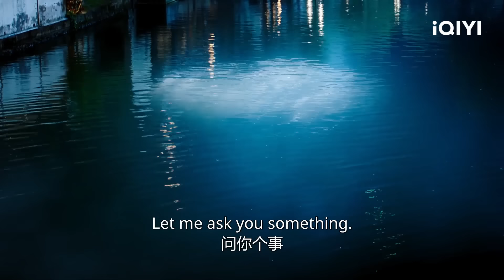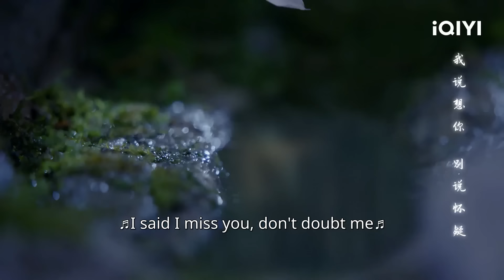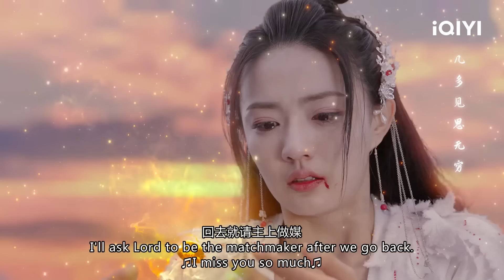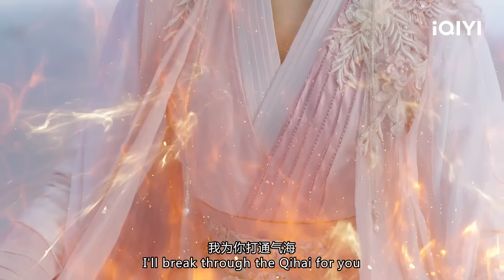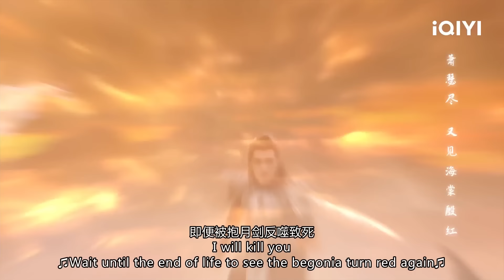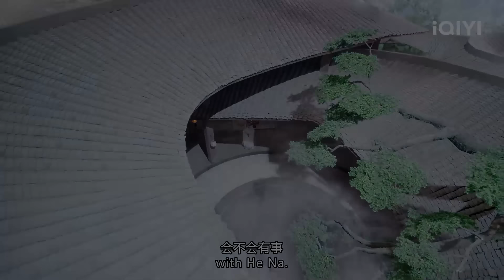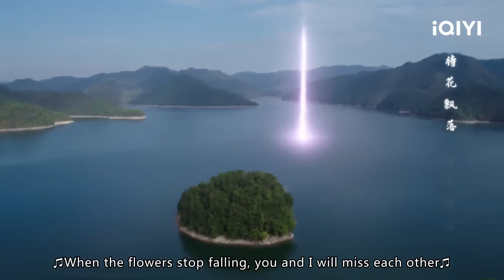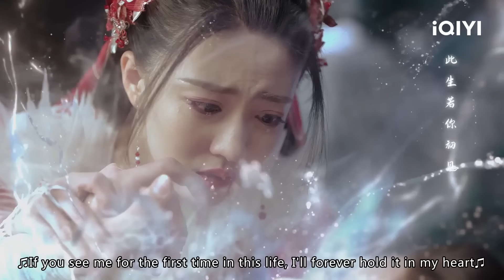Special:月歌行 EP01-40 Song Of The Moon Zhang Bin Bin Xu Lu | iQIYI